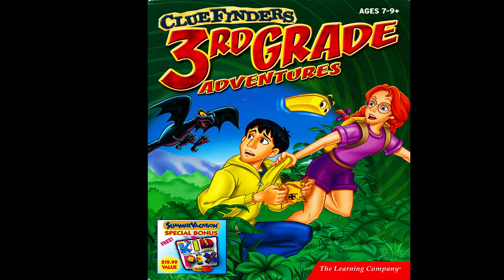Video Game Music: Cluefinders 3rd Grade Adventures (1998) Soundtrack CD 44.1kHz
Cluefinders 3rd Grade Adventures - Mystery of Mathra Game OST Soundtrack
44.1khz CD Quality Music

The ClueFinders 3rd Grade Adventures: The Mystery of Mathra: A great city was built 1000 years ago in the Numerian rainforest until a monster named Mathra invaded it. After Mathra was captured, the Numerians abandoned their city and sealed the entrance and hid the two halves of the key in the far corners of the rainforest - one in the Monkey Kingdom and the latter in the Goo Lagoon. Recently animals have started to disappear in the rainforest once again, along with Joni's uncle, Dr. Pythagoras. Mr. Limburger flies the Clue Finders in his airplane and briefs them on the events going on. The Clue Finders set off to find the lost doctor, animals, and the keys to the Lost Numerian City. Evidence that they find, however, suggests that there is more to those disappearances than the 1000-year-old monster as well as a sinister plot behind it.

0:00 Track 1 Do you believe in monsters song
2:43 Track 2
3:23 Track 3
4:02 Track 4
4:34 Track 5
5:46 Track 6
6:40 Track 7
7:20 Track 8
7:54 Track 9
8:26 Track 10